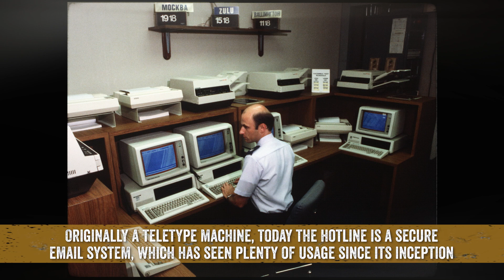3 Times the Nuclear Hotline Prevented War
The popular nickname for the direct phone line between the president of the United States of America and his counterpart in Moscow is the “nuclear hotline,” but among those in the know, it’s called the MOLINK — short for Washington-Moscow Direct Communications Link, or the Moscow Link. Though it’s been portrayed in movies as a Bat Phone-style telephone link — often bright red — that’s not even close. It’s not a voice telephone line at all; the link is text only, to avoid a spoken mistranslation or misunderstanding. Spanning 10,000 miles of communication cable, the link begins in Washington and travels through relays across the Atlantic Ocean to Europe, through London, Copenhagen, Stockholm, Helsinki, and, finally, Moscow. When the system was built between the two capitals during the Cold War, it led to an unconventional collaboration between engineers in both countries, who exchanged spare parts, tips for fixes, operating instructions, and telecommunication tapes.